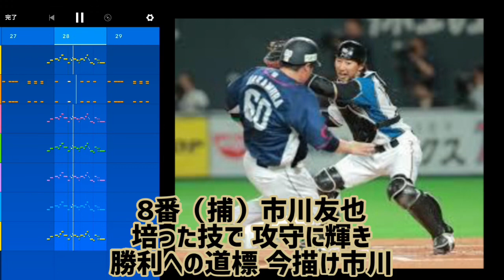【Medly】好きな応援歌1-9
最近まで使われていた応援歌を中心に作りました
⑧乙坂
⑥三木
⑨糸井(オ)
③山川
Ｄ下水流(広)
⑤森野
⑦松井(ヤ)
②市川(日)
④三森
Ｐ菅野